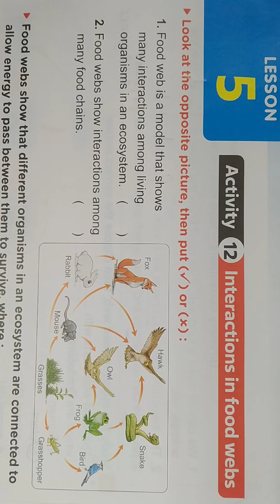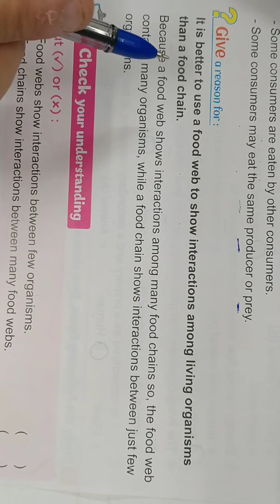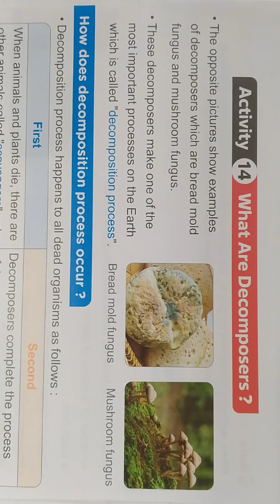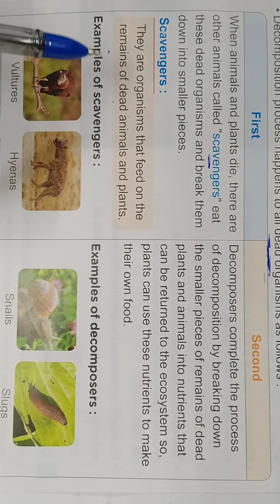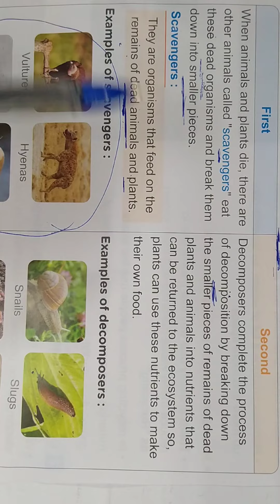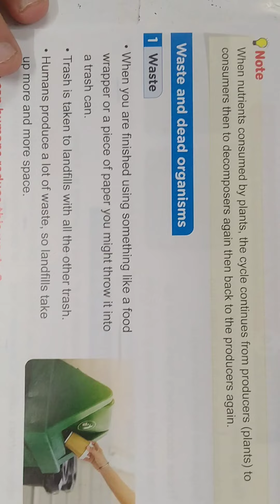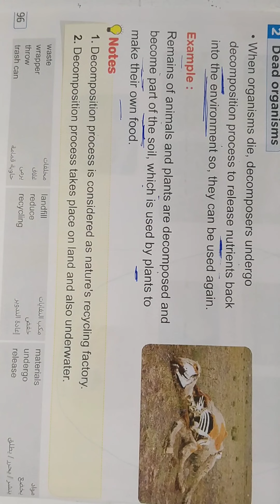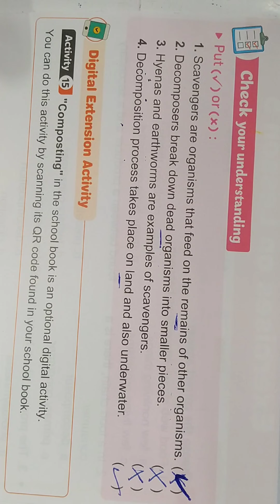ساينس الصف الخامس الابتدائي الترم الاول الدرس الخامس concept 1.2